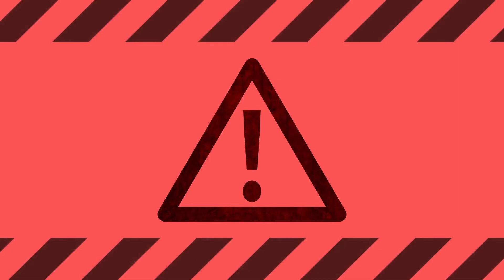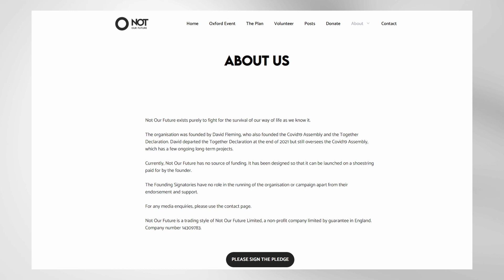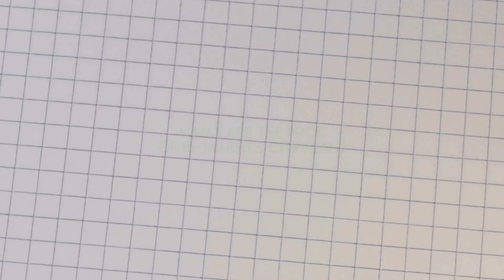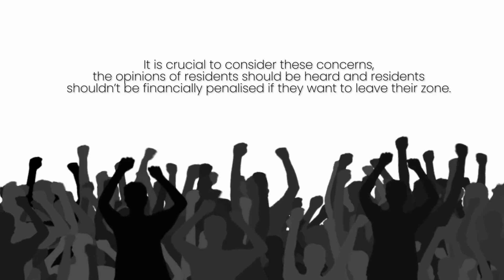What are 15 Minute Cities | What the Conspiracy Theorists Fear!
What is a 15 Minute City? Will your City be next?
Cities currently in consideration include:
Oxford, UK

In this video, we will discuss the concept of the 15-minute city, which cities are adopting this plan and its pros and cons. Watch this video until the end to discover if the 15-minute city is a utopian proposal or an undemocratic ploy to deprive residents of their freedom and why Conspiracy theorists are worried.

The concept is simple, plan urban environments within a 15 minute radius; people should be able to access facilities such as work, housing, food, health, education, culture and leisure all with the ability to walk or bike ride within 15 minutes. So why are there so many conspiracy theories around the concept of 15 minute cities?

Will your City be next?

Oxford will impose 15 minute Districts in 2024